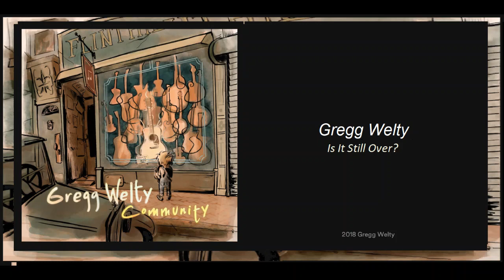Gregg Welty: Is It Still Over (2019) New Bluegrass!